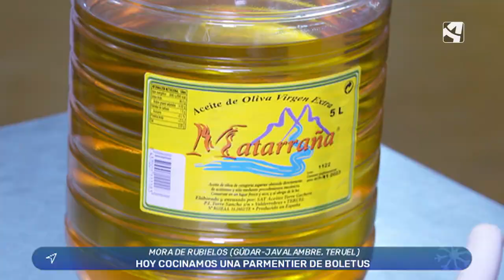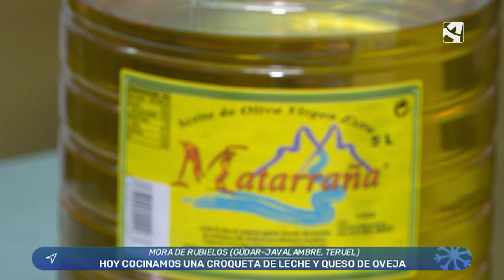Parmentier de boletus con trufa negra de Teruel